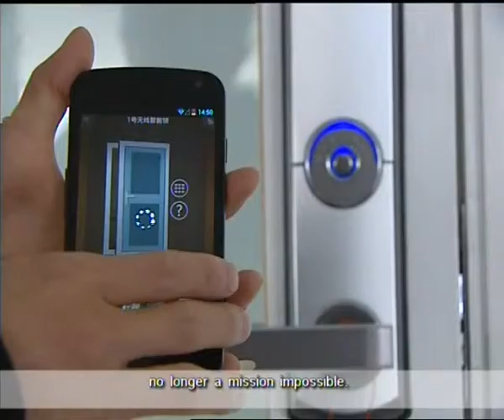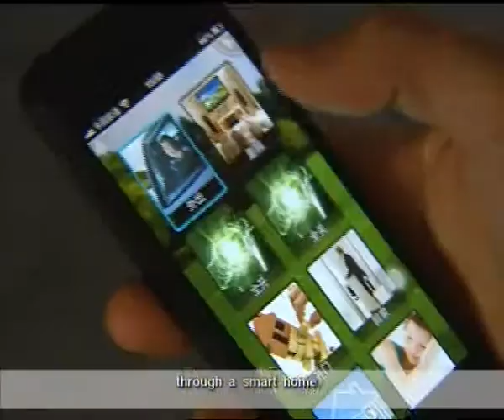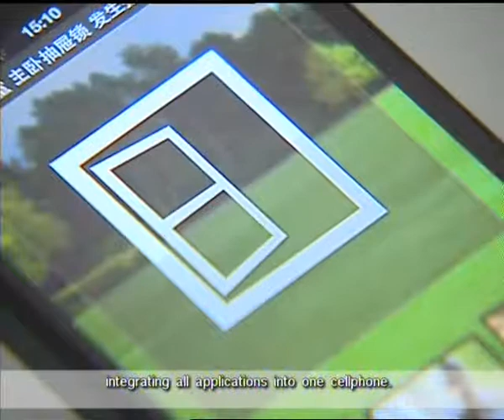smart home,,zigbee wireless home automation,CCTV interview of Wulian IOT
Wulian is one of the global home automation leader. As ZigBee participant and ZigBee Alliance
China Regional Headquarter location company. We are the only one company in the world who
supplies whole sets of ZigBee wireless smart home products and solution consisit of :

---Security Protection
---Appliance Control
---Lighting Management
---Health Monitor
---Environment Conditioning
---Energy Saving
---Emergency Service
---Remote Irrigation system
---Parking system
---etc

We had already developed more than 400 authorized agents and dealers in every
city in China domestic market. On global market,  our authorized agents and special
dealers network covered UK. France,Australia,Indian.Malaysia,Indonesia,Singapore,
Israel,Egypt,U.A.E. KSA etc 20 countries.

Now,We are expanding our overseas sales networks and looking for parner agents and
special dealers who possess technical background and commercial channels.

Edgar Gu
Overseas Marketing Department
5th floor No.135.YiXian Road.YangPu District.Shanghai 200437.P.R.China.